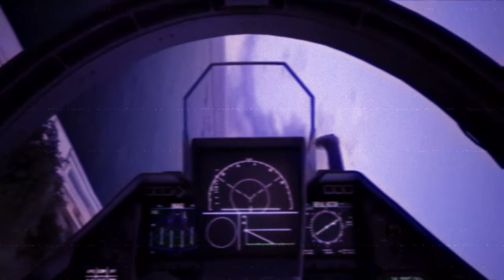ＭＡＤＥＭＯＩＳＥＬＬＥ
Ace Combat 7 "Mademoiselle" cinematic, featuring the Rafale M